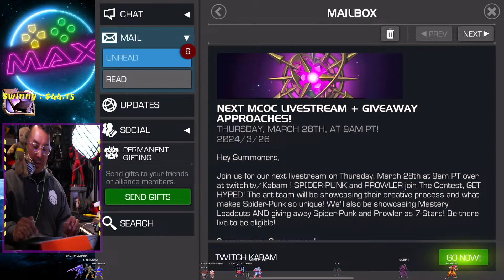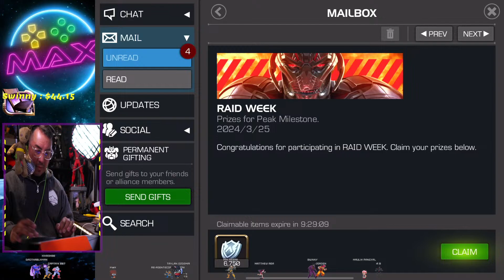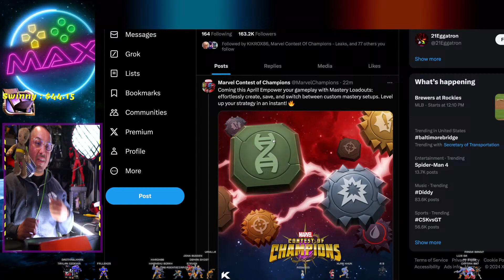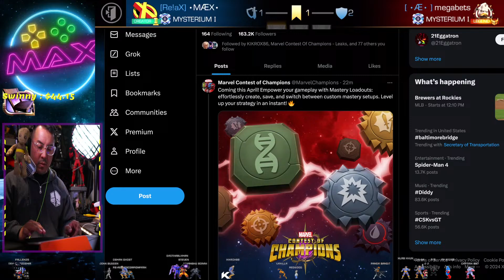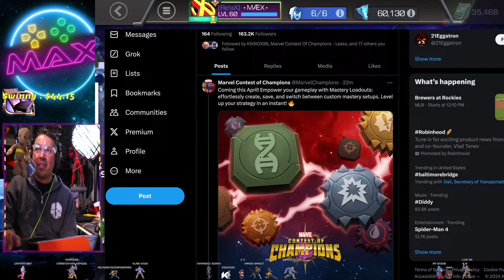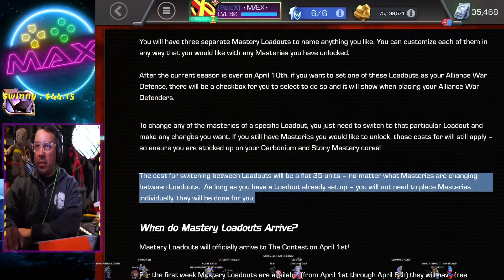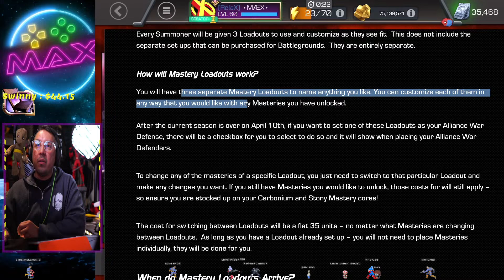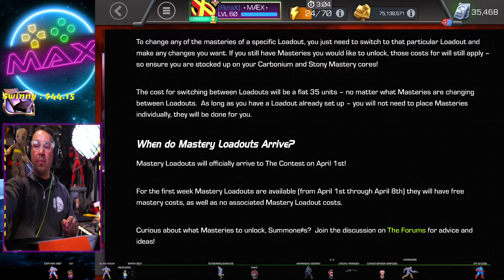7 Star Opening for the Bday - LIVE - Battlegrounds - Marvel Contest of Champions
A Shorty Stream ?